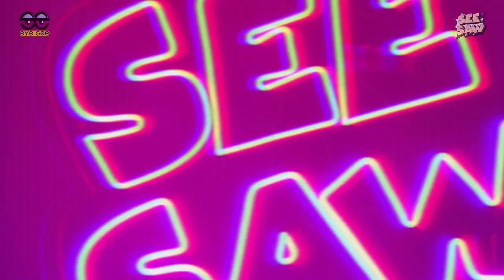See Saw (S2-E4) Amr Katamesh⚡️Mona Hala \ سي سو(م٢-ح٤) عمرو قطامش⚡️منى هلا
برنامج حواري كوميديا خفيفة - بيدور عن الصراع الأزلي بين الراجل والست
EyeSee أي سي مركز إنتاج فني متكامل لتنفيذ محتوى جرىء ساخر
كل اللي هتشوفه هو محتوى مميز للمرح والترفيه… خليك دايماً معانا، وشوف أعمالنا التانية

Duck City / مدينة البط  :
حلقات سكتشات كوميدية خفيفة - بتدور عن المواقف اليومية والعلاقات الاجتماعية

Shika Bika / شيكا بيكا  :
برنامج حواري ساخر عرائس متحركة للكبار - بيدور عن القضايا الاجتماعية